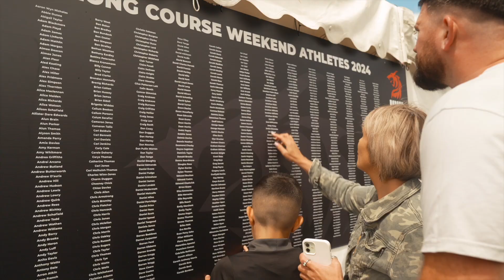The Wales Sportive 2024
Highlights from 2024 edition of The Wales Sportive.